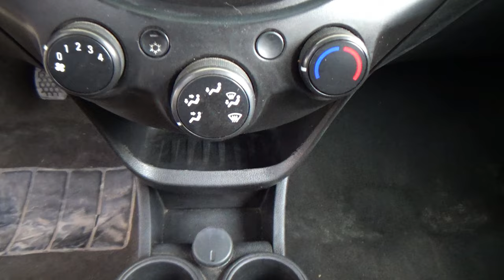Chevrolet / Beat / 2021 - 28008